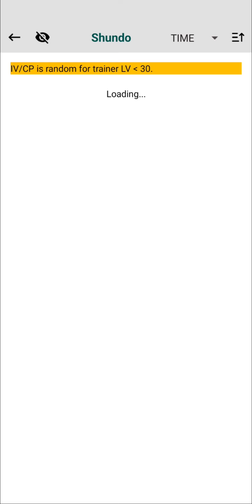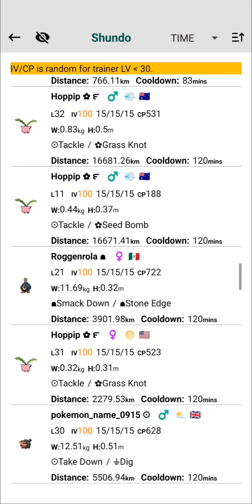100 iv Shiny✨Possibly Pokemon Coordinates Pgsharp Premium Pokemon Go Cords Work Maximum 20 minutes